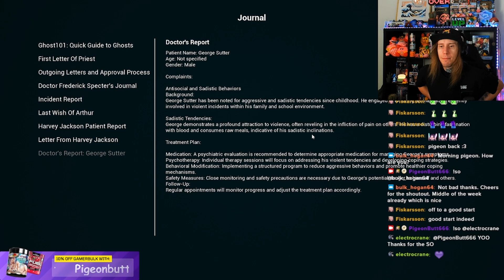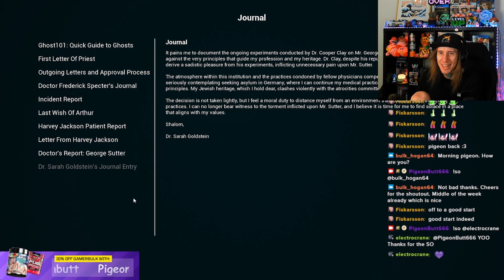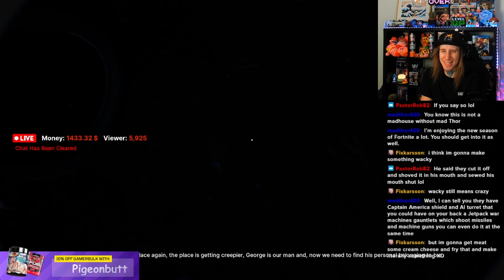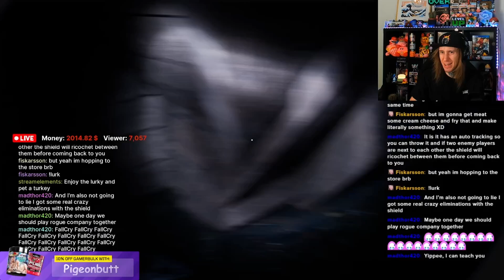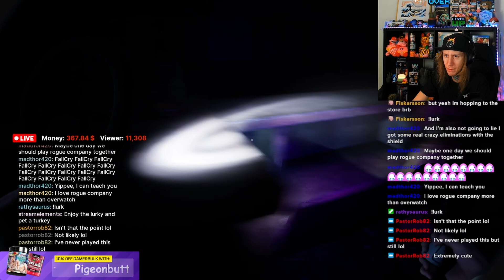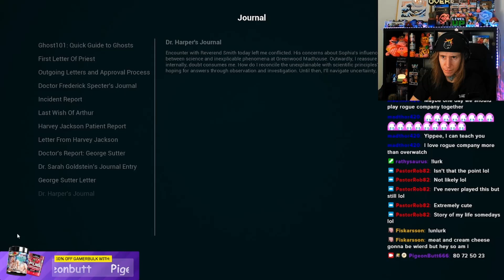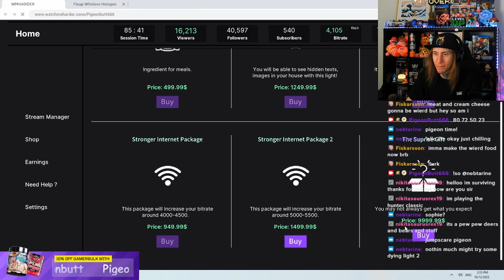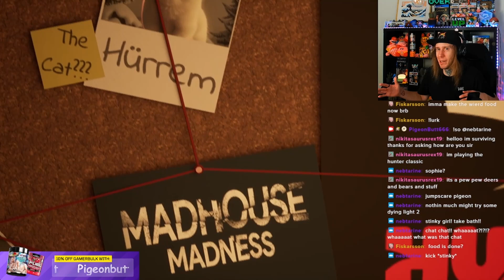Say its spooky or you get banned (Madhouse Madness) Part 2 (Final)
From Twitch Stream (August 28th, 2024)

We lit things on fire, thats pretty lit

Need Gfuel, Gamersupps, Wraith, Rogue Energy and you live in Europe?
Not a fan of US shipping time and prices?
Or living outside Europe and want to try out some European brands?
No problem!

Socials:
Main channel:  @ThePigeonbutt